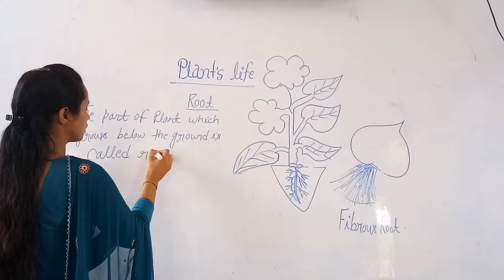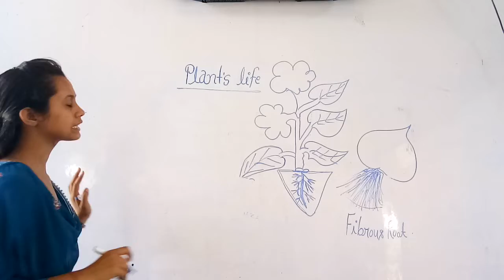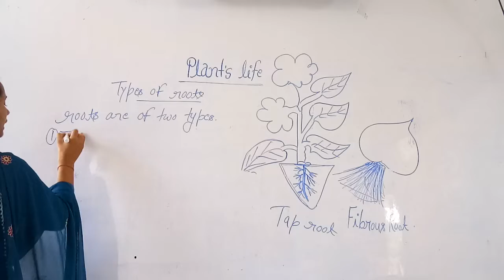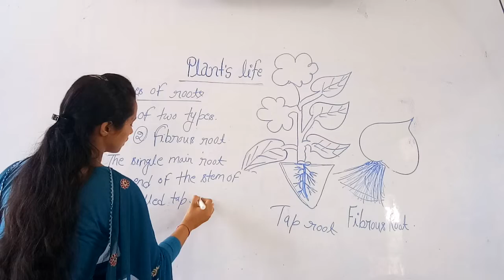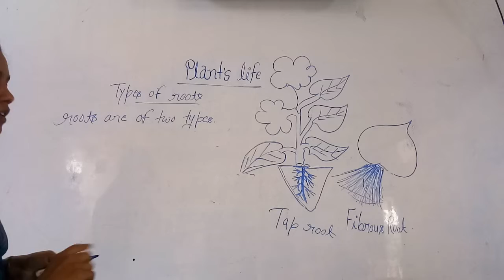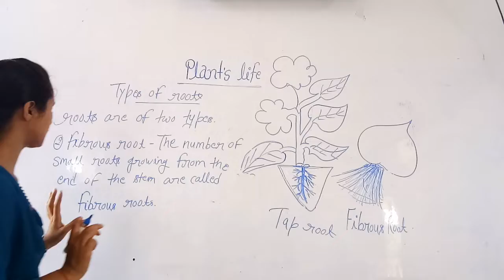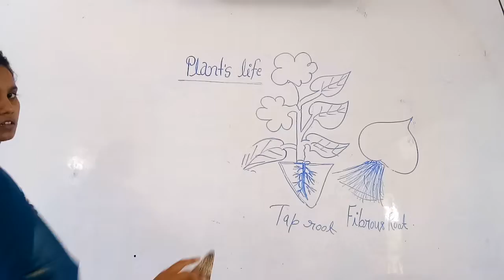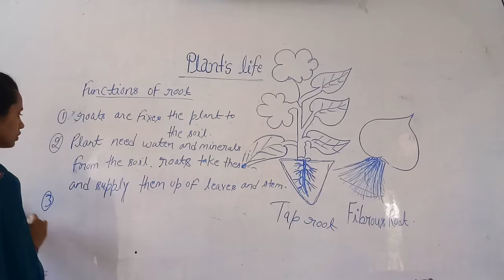Plant's life Part-2